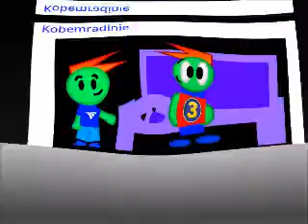АОЫ КРЕМЕЛЬ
ЭММММММММММММММММММММММ